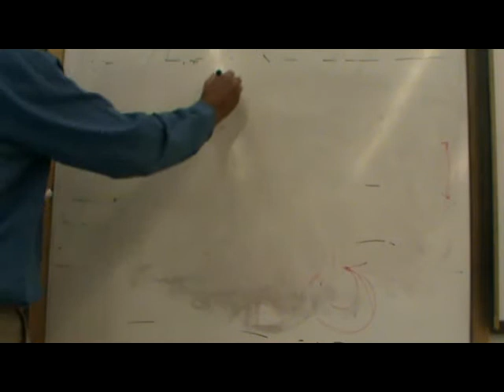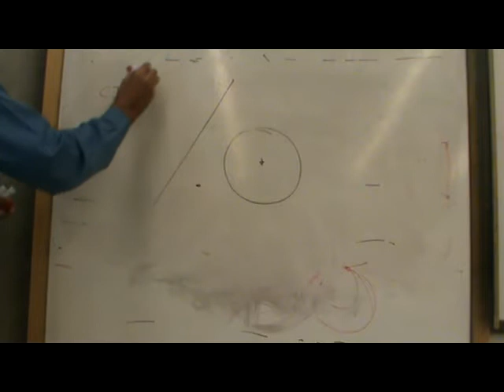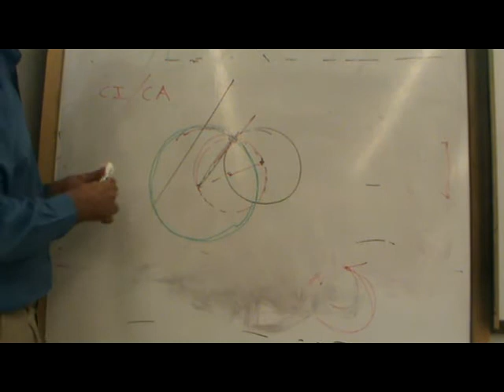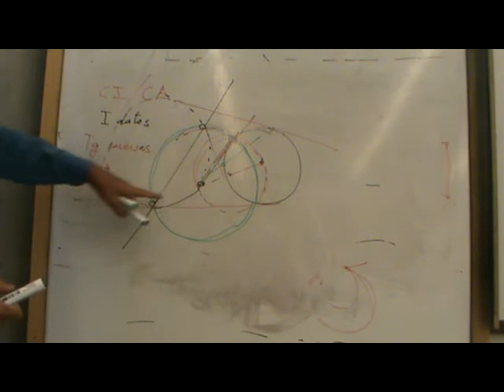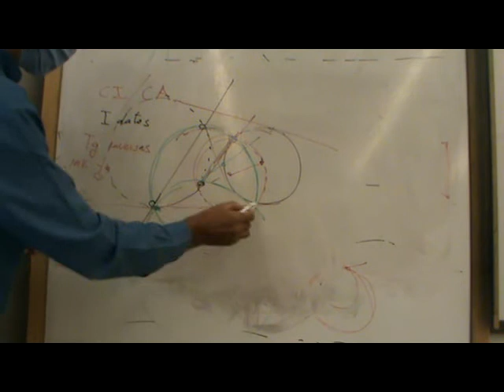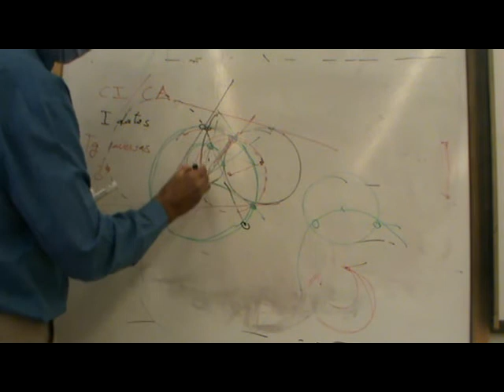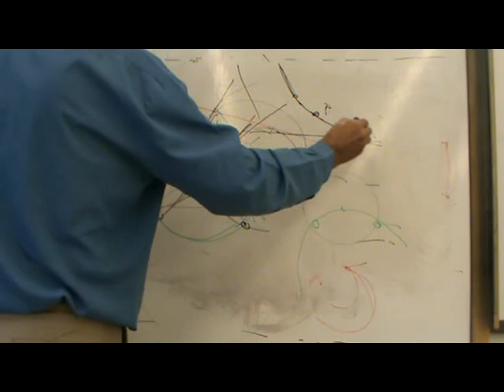Tangencias por inversión: P, c, r